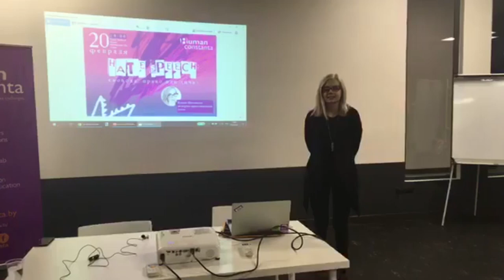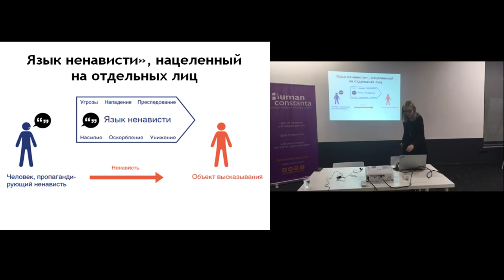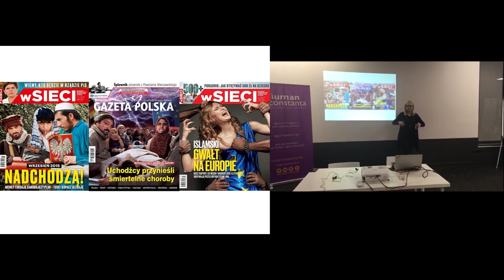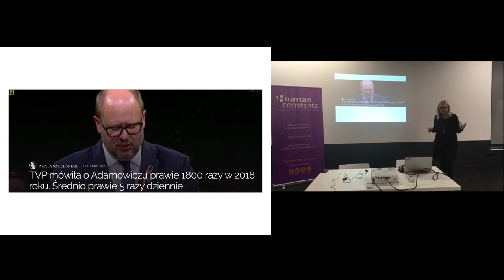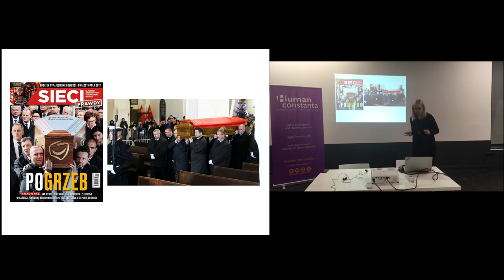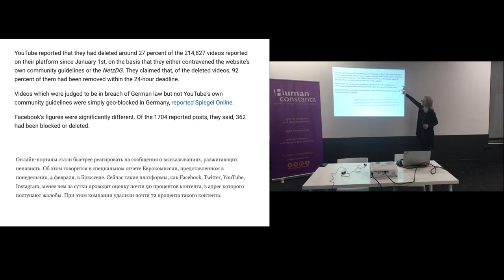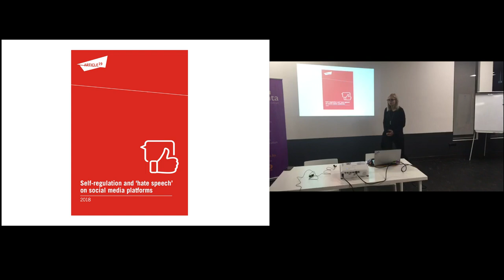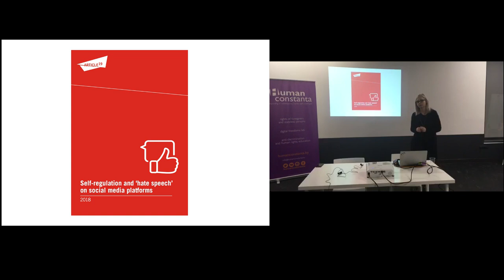Hate speech: свобода, право или дичь?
Лекция Йоанны Шиманьской в Минске.
Что такое hate speech, как язык вражды влияет на общество и к чему это может привести?